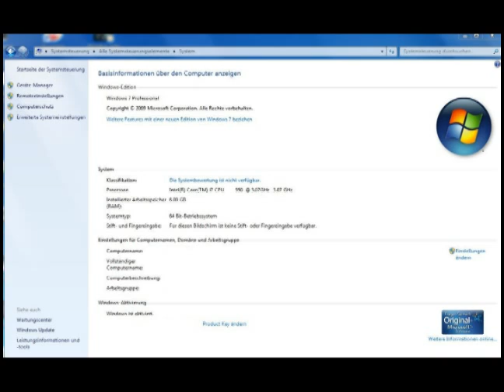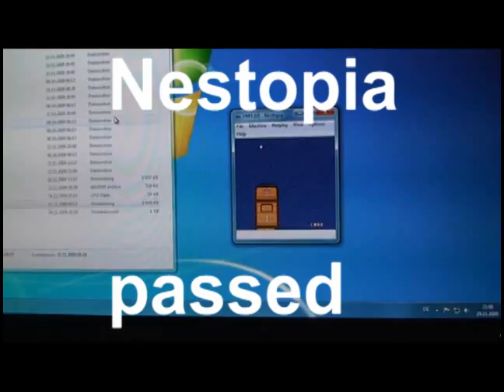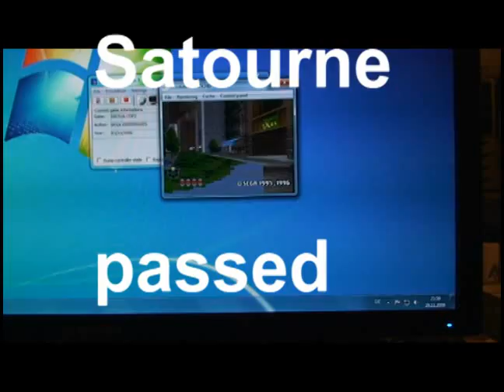Emulators on windows 7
emu test on win 7 64 bit